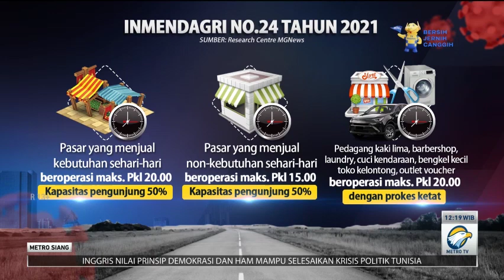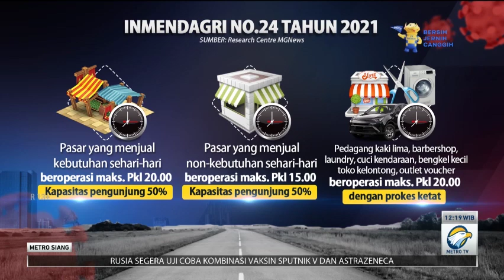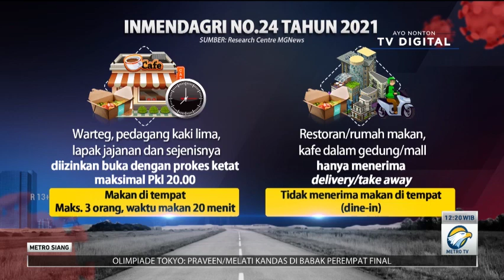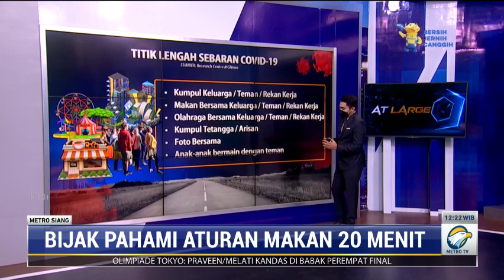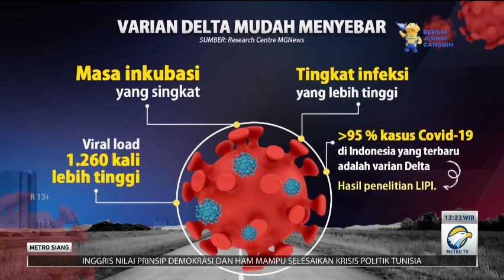Bijak Memahami Aturan Makan di Tempat 20 Menit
Masyarakat diperbolehkan makan di warung makan dan pedagang kaki lima dengan waktu yang dibatasi selama 20 menit. Kebijakan itu tertuang dalam Instruksi Menteri Dalam Negeri (Inmendagri) Nomor 24 Tahun 2021 tentang PPKM Level 4 dan Level 3 di Jawa dan Bali.